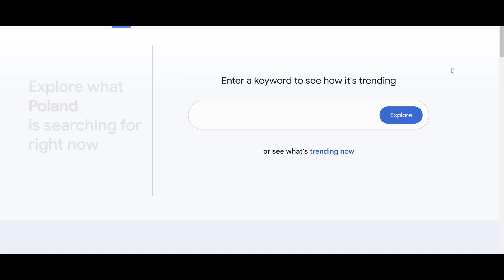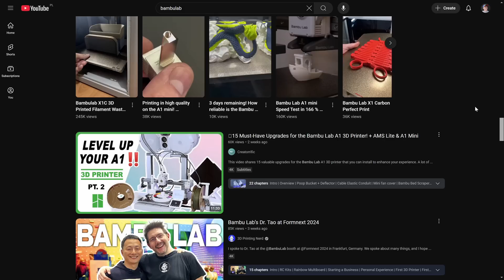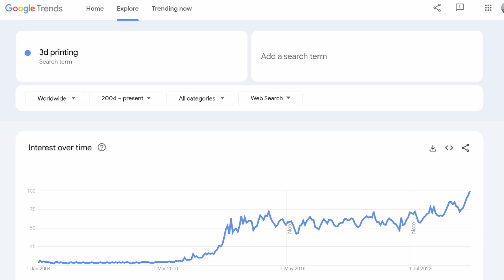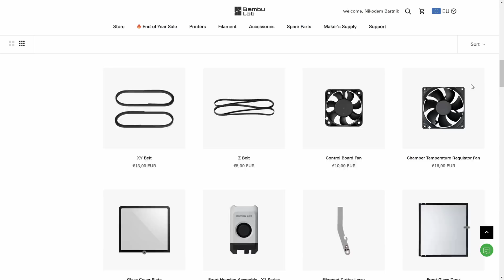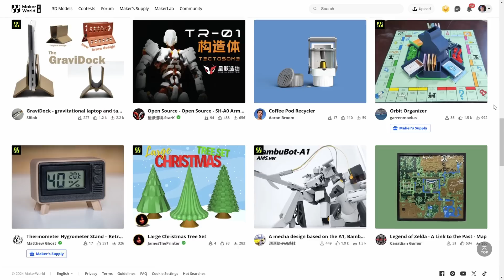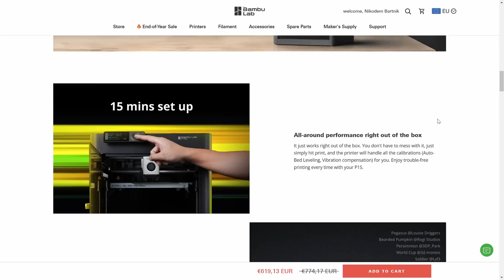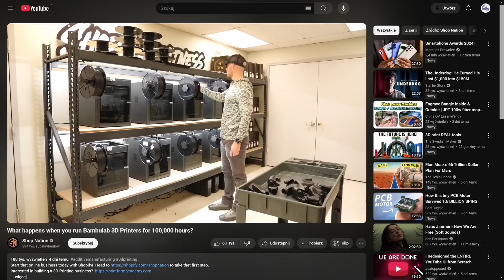Why is 3D Printing so Popular Now?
Don’t miss out on Bambu Lab’s exciting deals of the year

3D printing has never been as popular as it is now!  It probably all happened because of these printers and it's changing quickly. Can't wait to see what the new year will bring to the 3D printing world! While this video is sponsored by Bambulab, it's just honestly the best printer you can buy right now and I am not saying that because they paid me, it truly is! Check out my printers below, whatever you choose you will be happy with it!